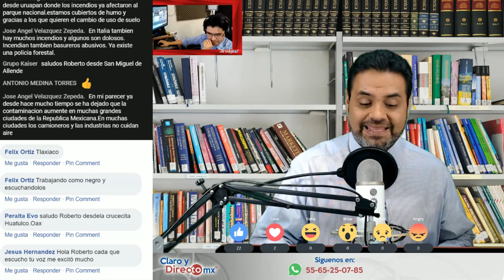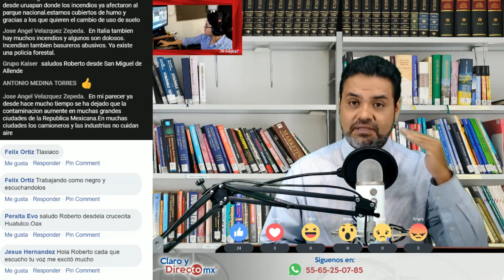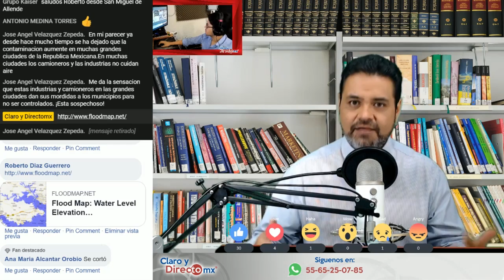Qué pasa si el agua del mar sube 5 metros || EnVivo [RESUMEN]